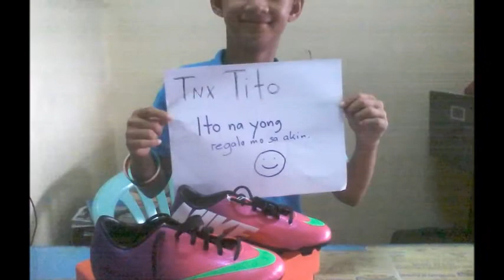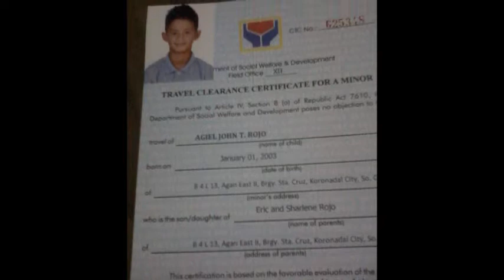The Story of My Life - Agiel John "Kano" Rojo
Compiled by: Sharlene T. Rojo
Directed by: Jasper Vyns T. Rojo